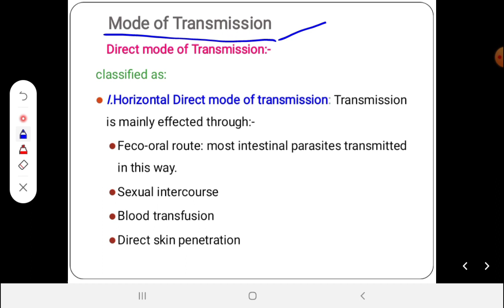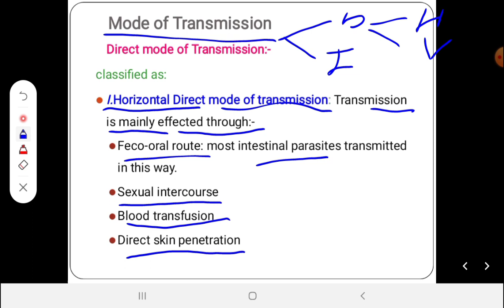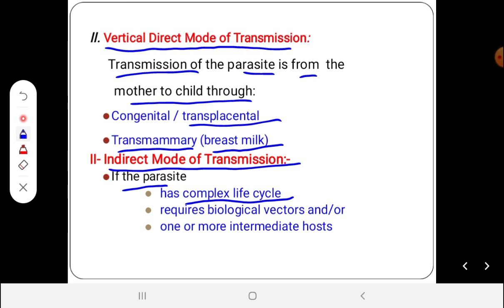Mode of transmission in Amaric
It's about mode of transmission of parasitic infections enjoy it